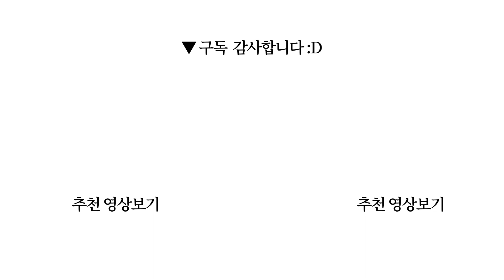생활 속 화학물질, 알아야 피한다 "케미컬 라이프"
포름알데히드는 아주 극소량이라도 노출되면 눈과 코, 목에 자극을 주는 기체여서, 두통, 기침, 가슴 조임 등의 증상을 일으키는 매우 위험한 물질이다.

책제목: "케미컬 라이프"
지은이: 강상욱, 이준영 / 펴낸곳: 미래의 창

0:00 시작
12:22 잡담